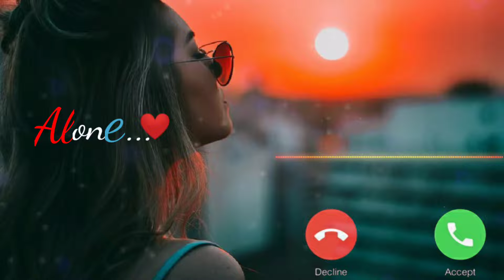Best felling ringtone original mobile phone ringtone Hindi ringtone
best felling ringtone
Hindi ringtone
Gujarati ringtone
marvadi ringtone
BGM ringtone
panjabi ringtone
Arabic ringtone